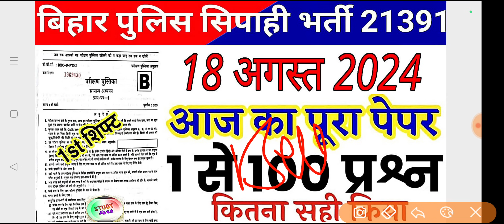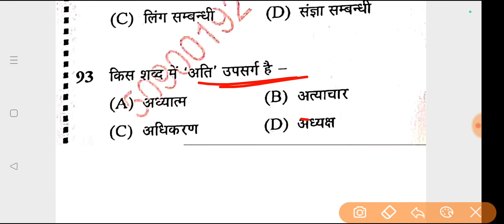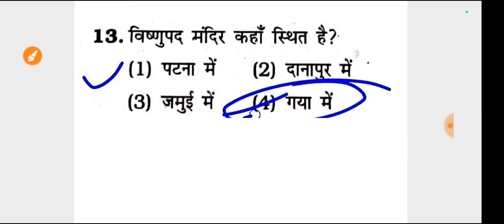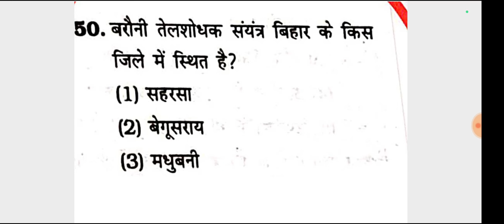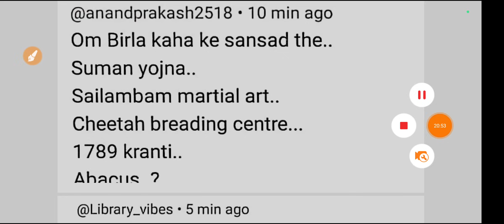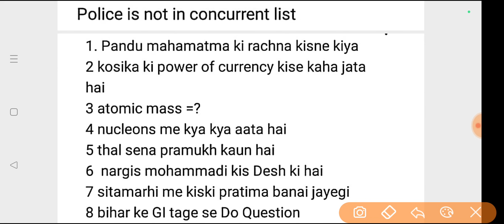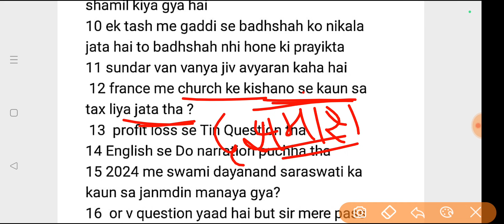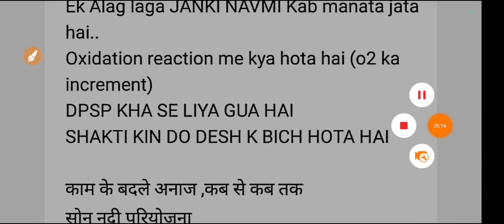Bihar Police 18 August ka question | bihar police 18 august question 2024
Bihar Police 18 August ka Paper | bihar police 18 august ka question 2024 | bihar police ka question

Your Queries 👇🏼👇🏼
bihar police 18 august ka paper
18 august bihar police ka question
bihar police question answer
bihar police question out
bihar police question leak
bihar police question paper 2024
bihar police question set
bihar police exam me kya lekar jana hai